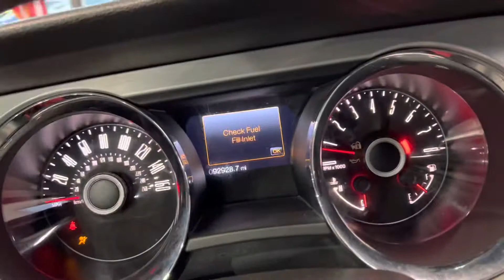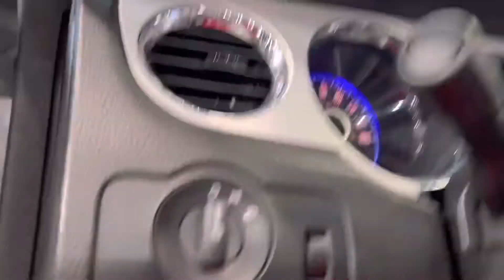2014 FORD MUSTANG PREMIUM RWD 305HP 3.7L V6 AUTO CONVERTIBLE COUPE LOADED - FOR SALE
Have a look at this Loaded, Super Clean, Adult Owned, Non Smoker, & Serviced 2014 Ford Mustang V6 RWD Convertible with Gray Exterior Paint on Black Leather Interior Upholstery. This Beautiful Sport Convertible is Equipped with a 3.7L V6 305 Horse Power Engine Coupled with 6-Speed Automatic Transmission. @TXAutogroup

This vehicle has all the factory options and more: Premium Package, ABS Brakes, Air Conditioning, Auxiliary Audio Input, Shaker Premium Sound System, Bluetooth Technology, HID Headlights, CD Audio, Cruise Control, Leather Seats, Automatic Transmission, Power Locks, Power Mirrors, Power Seat, Power Windows, Rear Defroster, Side Airbags, Sync System, Soft Top, Traction Control, Multi Function Steering Wheel, One Key, 17" Premium Wheels, Tinted Windows, and much more...